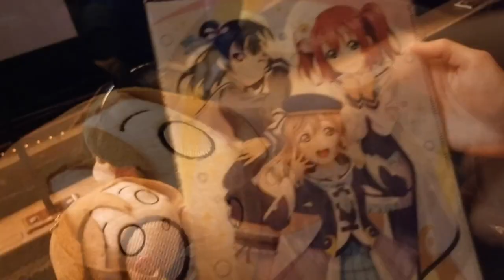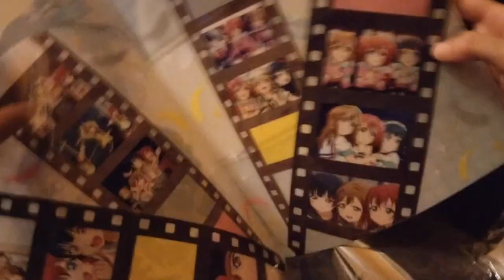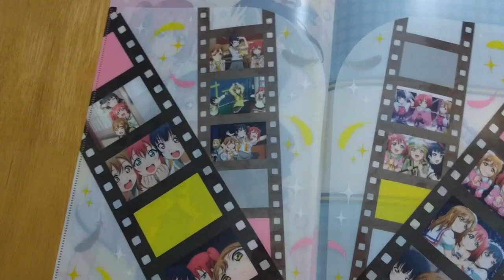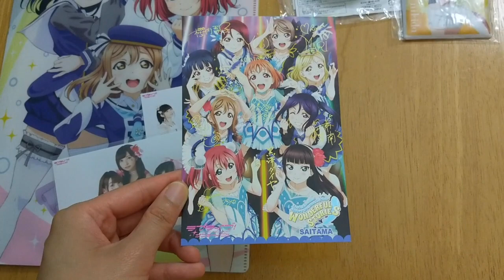Plushie Adventure 09 - Aqours 3rd Love Live! Wonderful Stories NYC Vlog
Yohane's adventure to the Aqours 3rd Love Live on June 30th, 2018! concert viewing at Village East Cinema NYC! This vlog also includes merchandise unboxing as well as a summary of Love Live! goods we got at the end of the video! We also received some help with recording from a friend! Thank you! :D

-Saint Aqours Snow LED Bracelet
-Love Live! Wonderful Stories file folder (1st Years)

We also picked up some goods from allunajapan.com at the venue!
-Hanamaru trading strap (Mirai Ticket)
-Love Live! Aqours Club Azalea bromides (2x)

Free can badges were also handed out at the venue to commemorate the event! As for the postcard, they all ran out before we could get any, but a very nice attendee shared her extra with us! Thank you! :)

Artist: Tobu
Song: "Candyland"